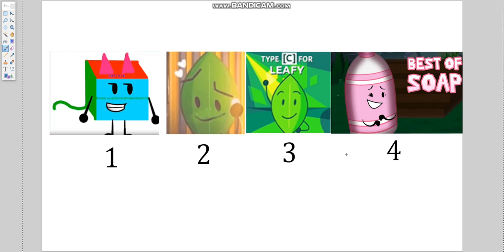Which is better #73